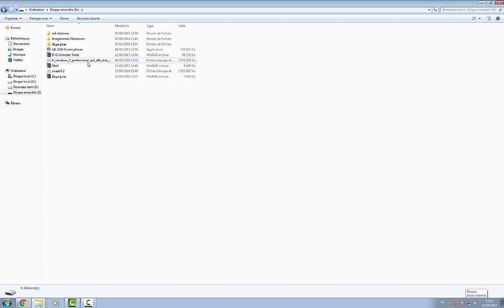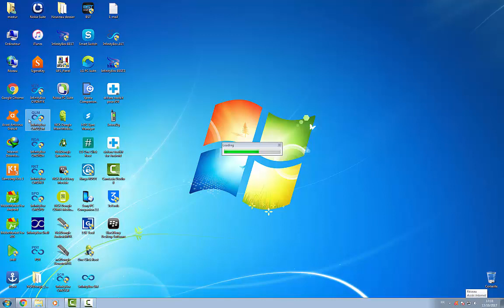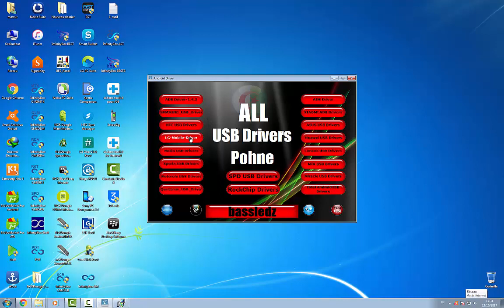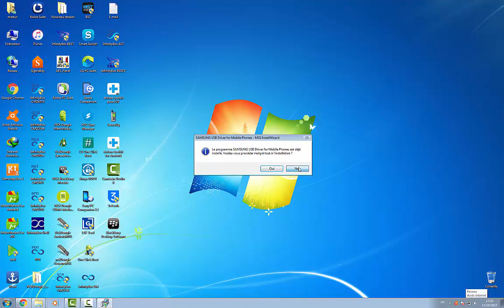جميع تعريفات الهواتف في أسطوانة واحدة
All USB Drivers phone